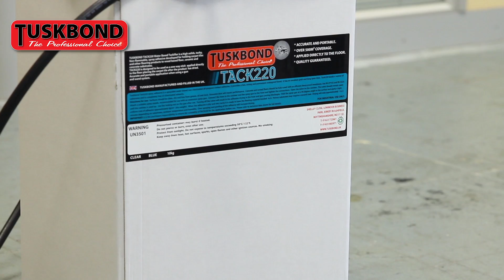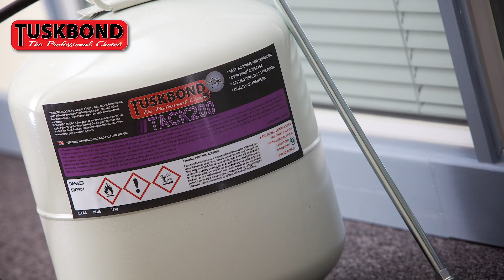Spray Shoot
Original first cut of the corporate video for Sanglier